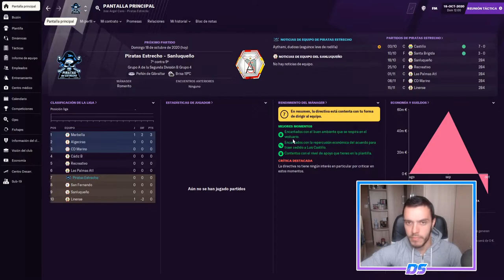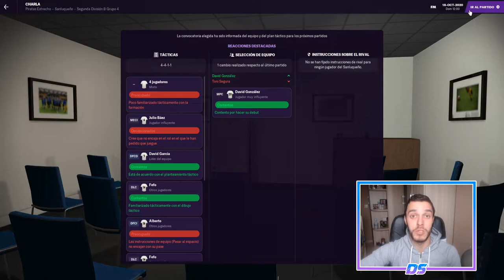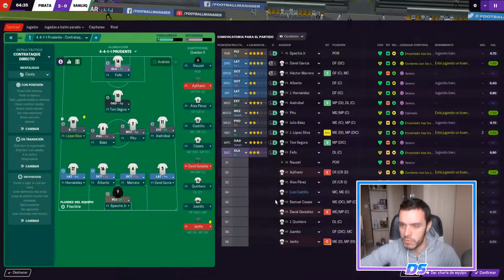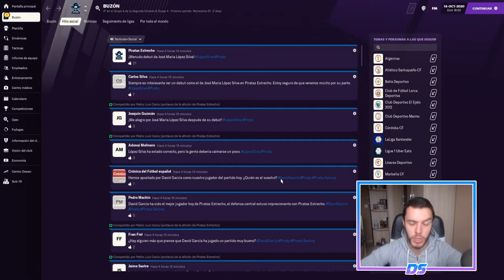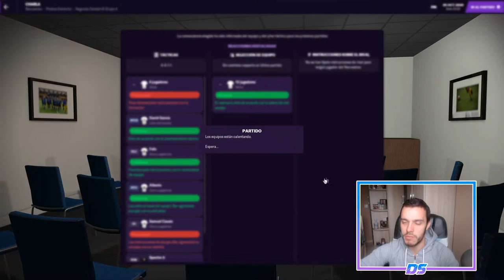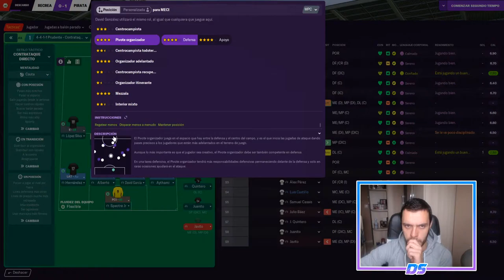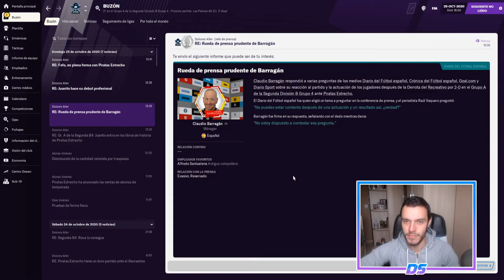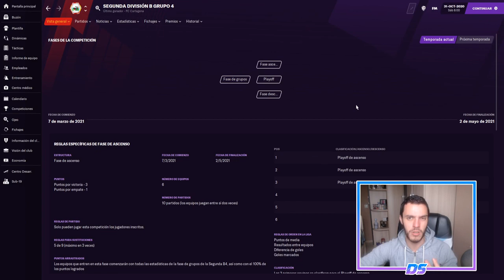FOOTBALL MANAGER 2021 | PIRATAS DEL ESTRECHO | EL DEBUT SOÑADO #9